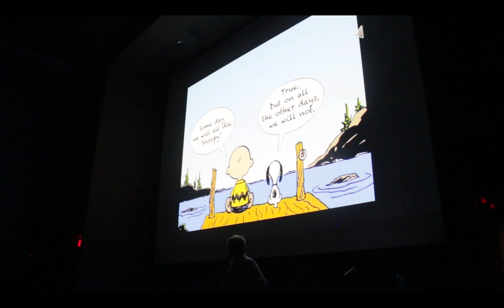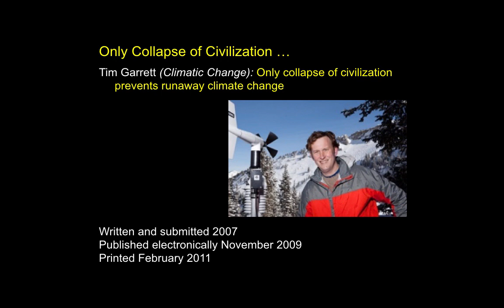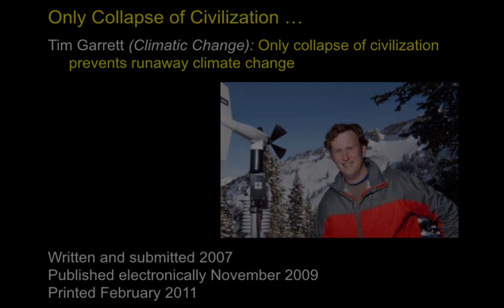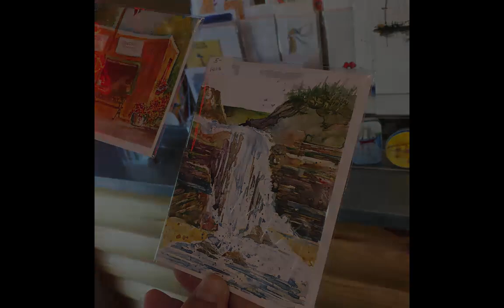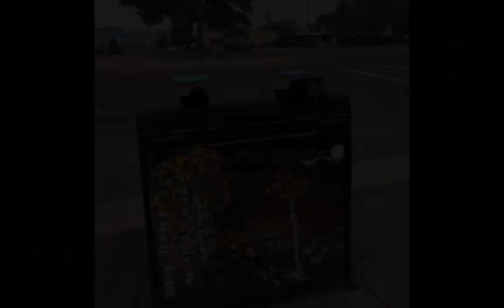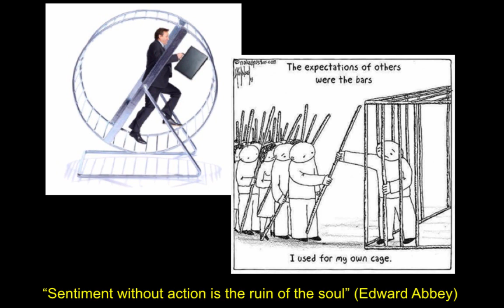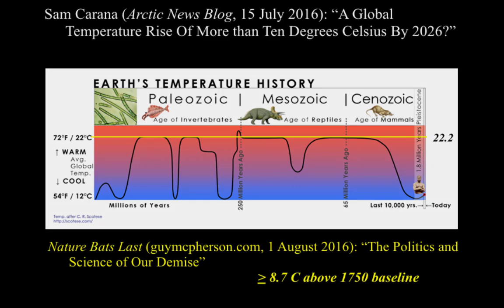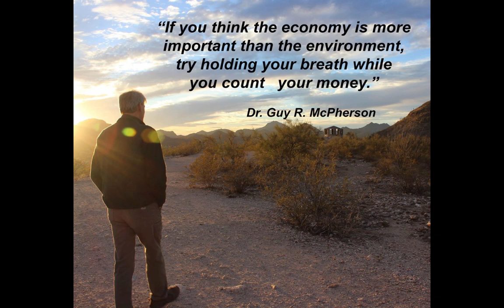University of Wisconsin, Stevens Point, Q & A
Big thanks to Phyllis Peri and Kurt Nelson.
And thanks to University of Wisconsin at Stevens Point for the space.

This is just the Q&A of the presentation.